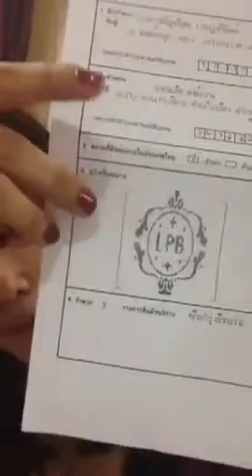New Products La Peau Blanche By Khunjubjib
ขายของแท้ ล้าน%ค่ะ

Line : lapeaublancheami

Line : lapeaublancheami
รับสมัครตัวแทนจำหน่ายค่ะ
ตัวแทนระดับDiamond รหัส000001 จากบริษัท La Peau Blanche โดยตรงค่ะ

La Peau Blanche Cream สวยชาตินี้ไม่ต้องรอชาติหน้า ในราคาที่เอื้อมถึง ผิวขาว กระจ่างใส สุขภาพดี
ผลิตภัณฑ์ที่ดูแลผิวที่ได้รับการแนะนำโดยผู้เชี่ยวชาญด้านผิวหนัง ซึ่งมีการศึกษาจากวิทยาการด้านผิวพรรณโดยตรง สามารถฟื้นฟูและรักษาสุขภาพผิวของคุณ มอบความมั่นใจในการเผยผิวขาว กระจ่างใส สุขภาพดีอย่างเป็นธรรมชาติ สำหรับผู้ที่มีปัญหาผิวหมองคล้ำหรือต้องการให้ผิวขาวอย่างเป็นธรรมชาติ ด้วยสารสกัดอันทรงประสิทธิภาพจากธรรมชาติและเทคโนโลยีการผลิตเนื้อครีมที่ทันสมัยและใส่ใจทุกขั้นตอน เป็นครีมเดียวที่ช่วยให้ผิวขาวอย่างธรรมชาติ พร้อมเผยผิวกระจ่างใสตั้งแต่แรกใช้ และช่วยฟื้นฟู ดูแลผิวอย่างต่อเนื่อง ช่วยบำรุงให้ผิวเนียนนุ่ม สร้างความยืดหยุ่นให้ผิวสุขภาพดี ขจัดเซลล์ที่ตายแล้วให้หลุดออก พร้อมผลัดเซลล์ผิวใหม่ ที่สำคัญไม่มีส่วนผสมของสารเคมีที่เป็นอันตราย ผ่านการรับรองจากองค์การอาหารและยาค่ะ